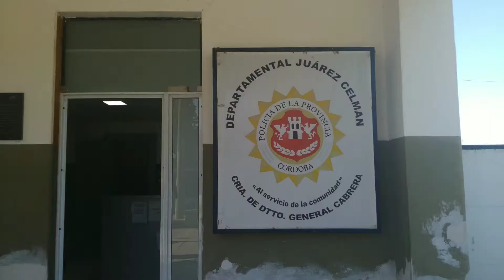ALERTA PERROS ⚠️ ATACARON A TRES VECINOS EN GENERAL DEHEZA. OTROS CASOS EN GENERAL CABRERA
El dueño de los canes ya había sido imputado por lesiones en un ataque anterior

Nos cuenta los detalles del caso que sucedió hoy por la mañana, el Sr. Comisario Pedro Gallardo